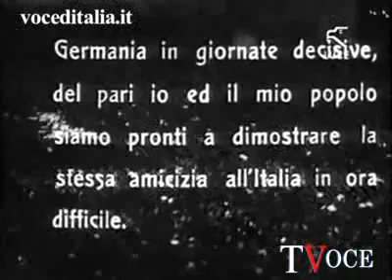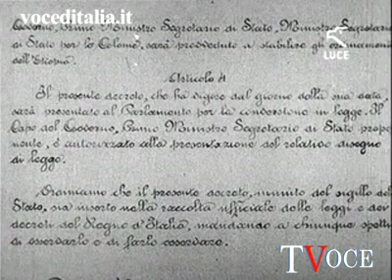Adolf Hitler e Benito Mussolini tengono un discorso in occasione della visita del Führer a Roma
Eccezionale documento storico dal cinegiornale originale dell'epoca: Adolf Hitler e il Duce Benito Mussolini tengono un discorso il 7 maggio 1938, in occasione della visita del Führer a Roma.

Exceptional historical document: when Adolf Hitler visited Rome in May 1938, the Führer and Benito Mussolini made both a speech in Rome, on May 7, 1938. Original newsreel footage.